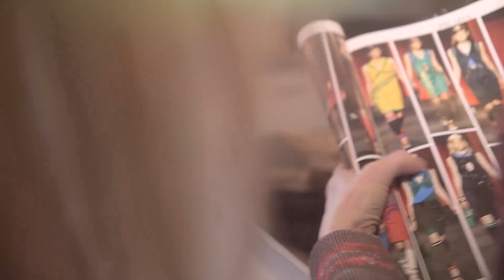Backstage met Geraldine Kemper